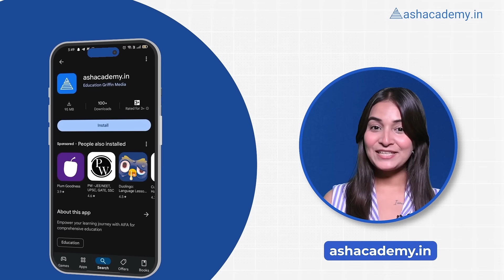New batch alert for NTA NET-JRF VISUAL ARTS online coaching!!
Registration is open for demo class